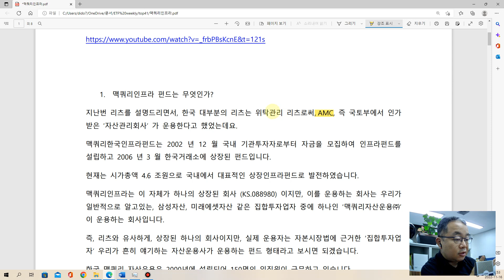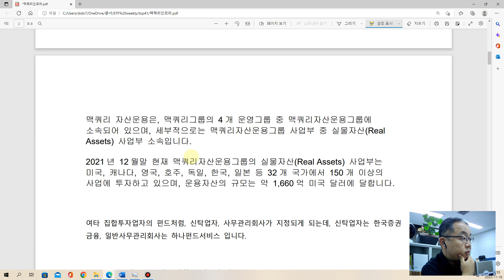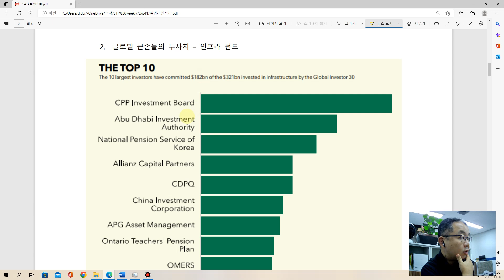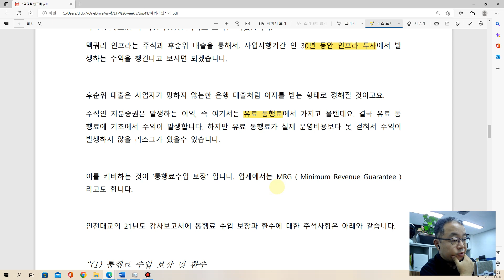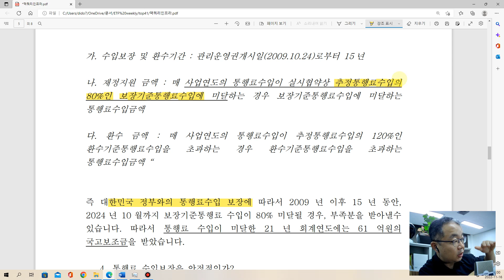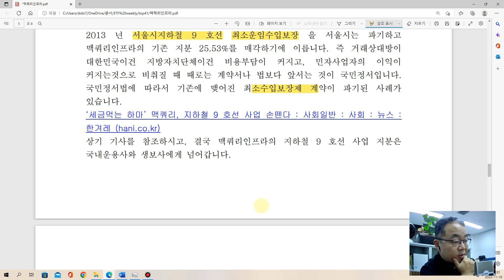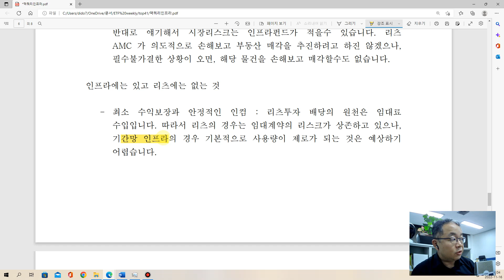맥쿼리인프라 에 관해 알려주지 않는 이야기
대표적 인컴형 자산인 맥쿼리인프라 펀드에 관한 영상입니다.

본 영상에서 제공하는 투자관련 내용은 철저하게 개인의견이며, 특정 업종/종목에 대한 추천, 매수, 매도 의견이 절대 아닙니다.

단순참고만 하시고, 매수, 매도 등의 투자판단은 반드시 본인이 내린 판단에 따라 결정하시기를 권고 드립니다.